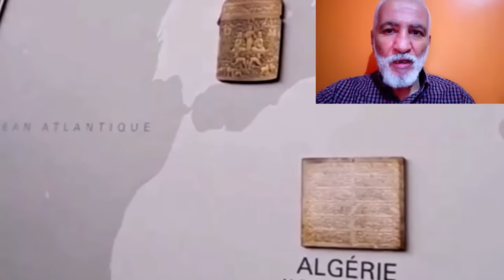عكس مايروجه المخزن المتص/هين: الجزائر بوابة الحضارات في إفريقيا بشهادة كبار العالم ALGERIAN HISTORY